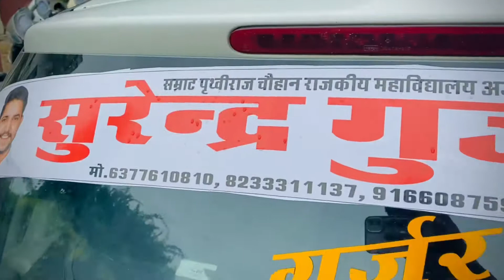ABVP प्रत्याशी सुरेंद्र गुर्ज़र कीं विशाल रैली GCA क़े नील गगन में लहरायगा केसरिया रंग 🚩